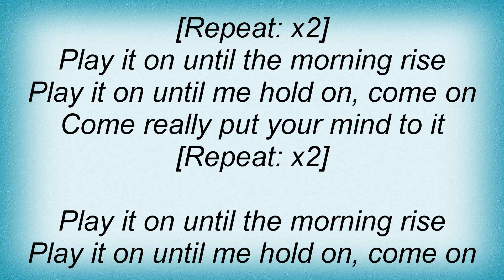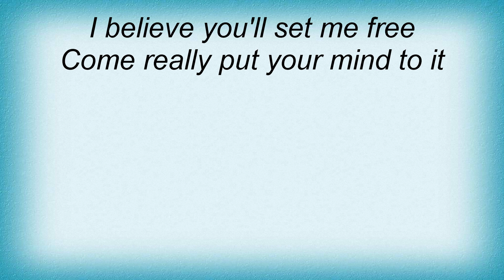Dr. Alban - Mr Dj Lyrics